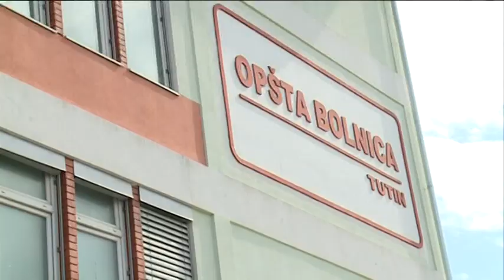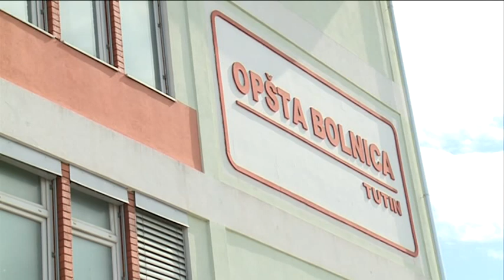Ministar Lončar posjetio tutinski Dom zdravlja.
Ministar zdravlja u Vladi Republike Srbije dr Zlatibor Lončar posjetio je Dom zdravlja u Tutinu. On je sa rukovodstvom opštine obišao ovu zdravstvenu ustanovu I razgovarao sa zaposlenima I pacijentima. Ovom prilikom obećao je nova zaposlenja kao I pomoć oko dobijanja statusa Opšte bolnice I opremanja operacione sale.